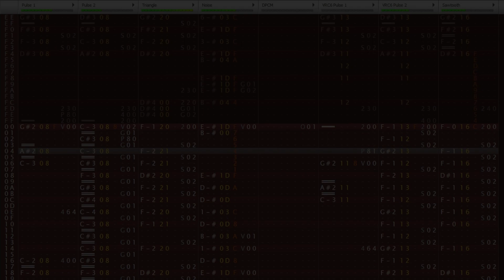Fully Furnaced (Smeltworks) - [Shovel Knight Dig] Famitracker 2A03 VRC6 Cover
An 8-bit arrangement for the 2A03 and VRC6 of Tinker Knight's stage theme from Shovel Knight Dig. Made to sound as though it were in the first Shovel Knight games.